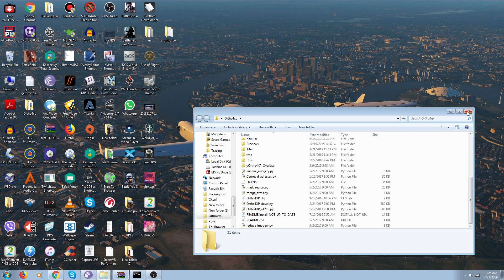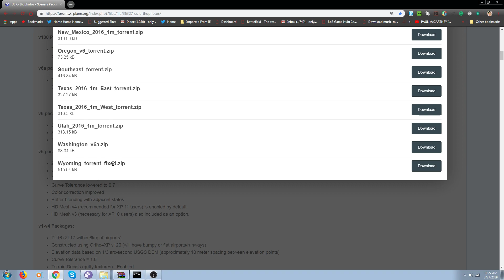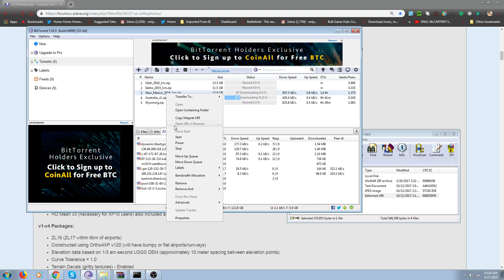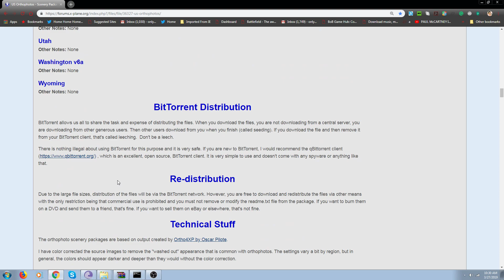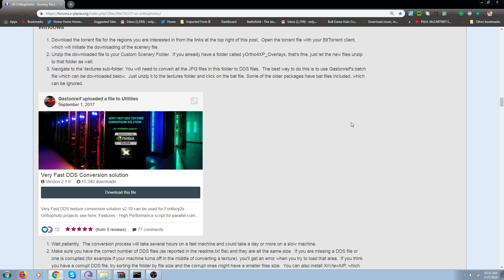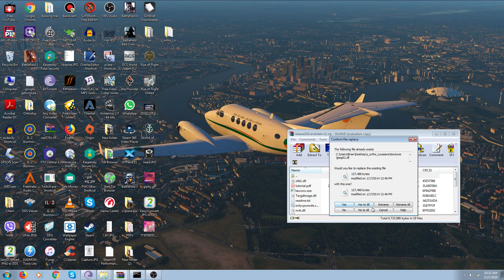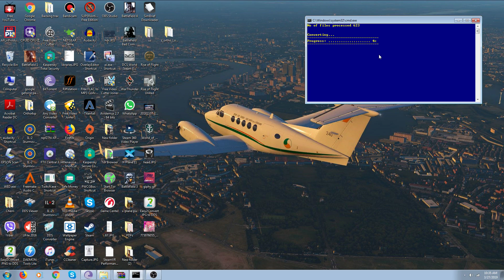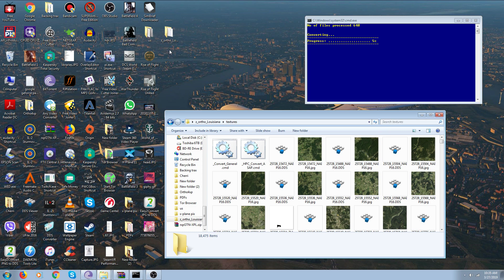Converting Forkboys US Orthophotos